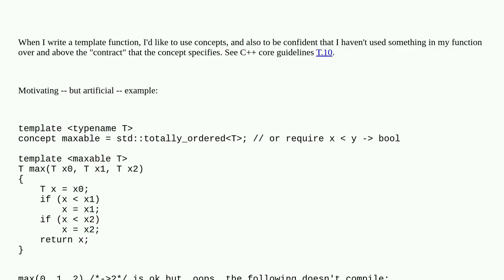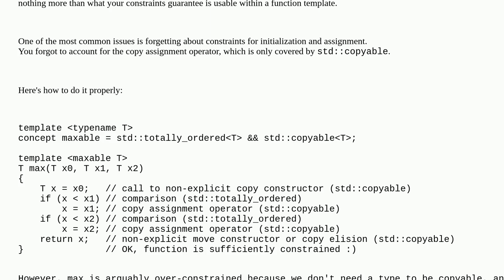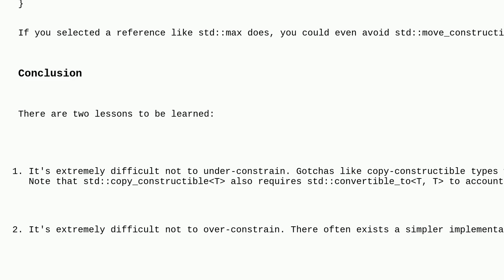How can I check if my concept is sufficient for my function's implementation?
A special thanks goes out to the community

  c++20 c++-concepts c++